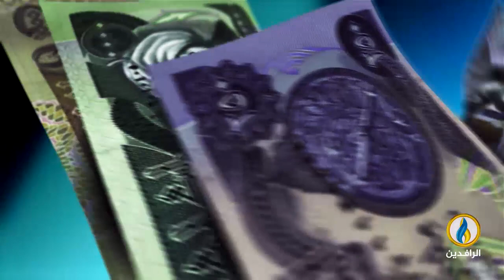أبرز الأخبار الاقتصادية على قناة_الرافدين ليوم الاثنين في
تقديم:
فاروق شريف
ـــــــــــــ